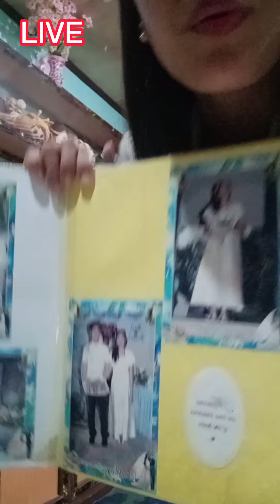Nung nagtinda ng Bed Cover si Teacher 🤣🤣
For fun Lang po ang video na Ito..don't make it serious 😍Love and Lough nalang po..🤣♥️